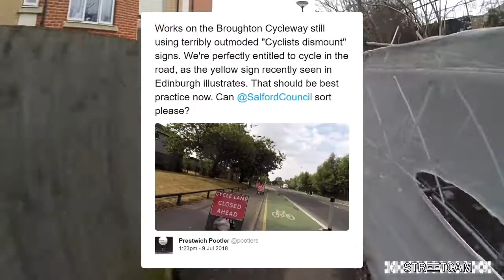Roadworks done right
How utility companies are starting to take more notice of London cycle lanes, and providing proper diversions around construction.

This is Streetcam episode 2.